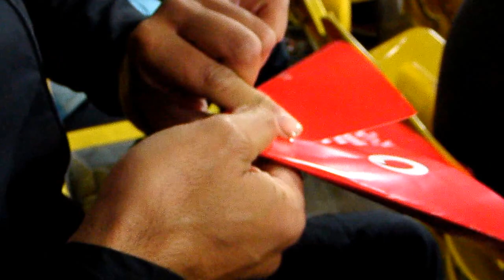How To Make A Paper Aeroplane At The Stadium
11/05/2013 - NRL Game Round 9 Vodafone Warriors vs Canterbury Bulldogs. Wellington Westpac Stadium.